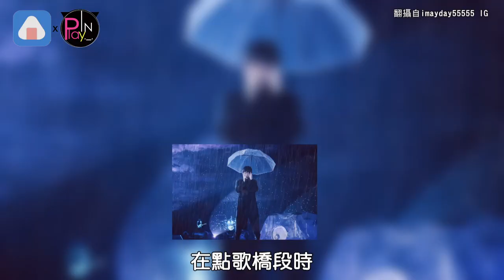阿信1句話...五迷當場脫了 上萬LV夾克丟台上全場嗨翻